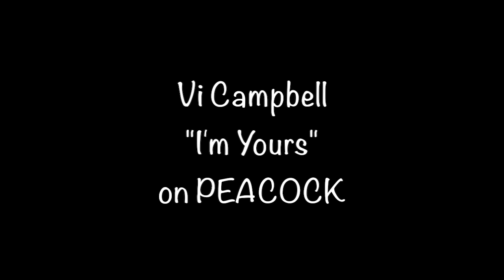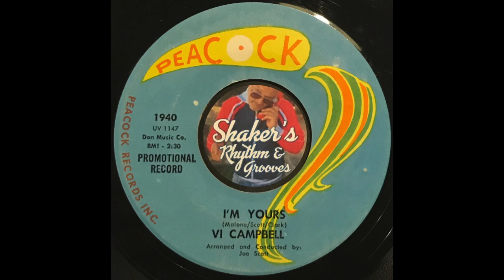Vi Campbell "I'm Yours" from 1966 on PEACOCK #1940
Vi Campbell "I'm Yours" from 1966 on PEACOCK #1940 b/w "Seven Doors".